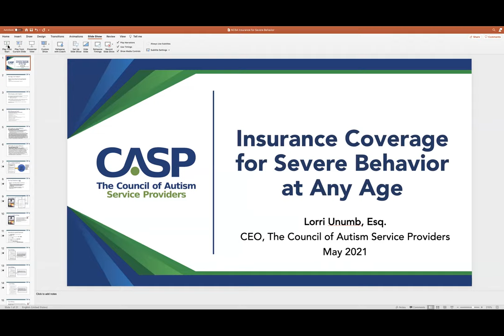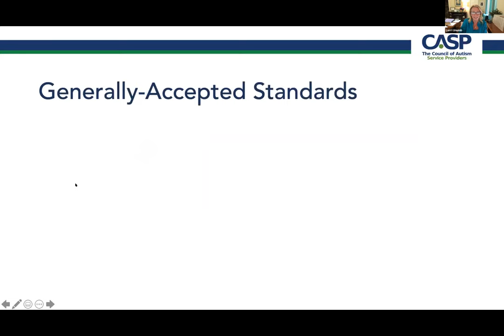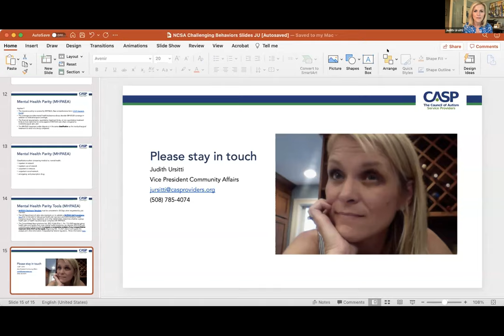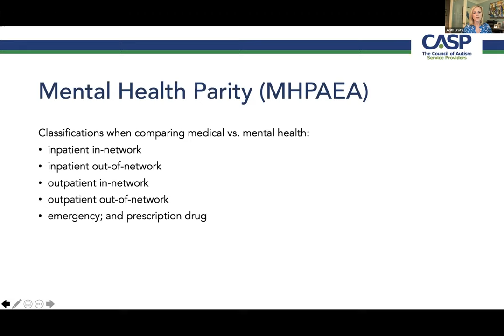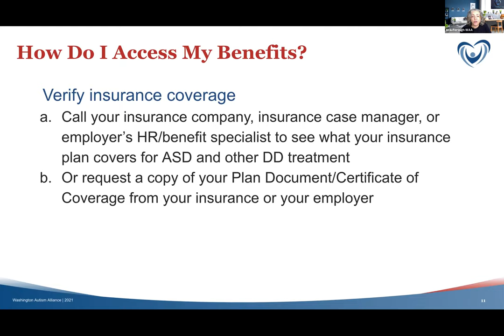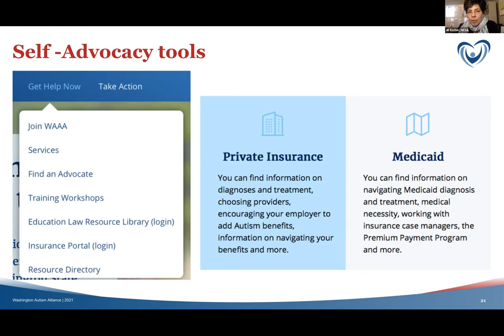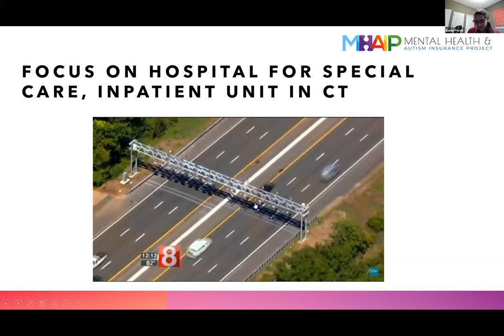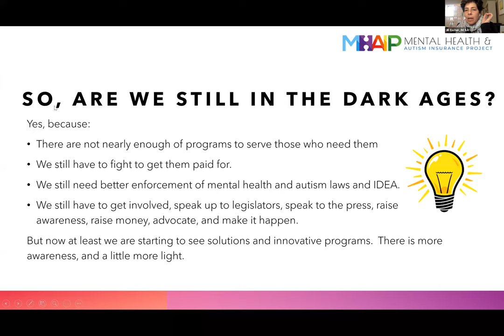NCSA Autism Webinar on Insurance for Interventions for Severe Behaviors at Any Age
Webinar dated Thursday, May 27, 2021
How do families access insurance coverage for behavioral, speech, OT, hospital, and residential treatments for autism-related severe behaviors, including in adulthood? Four of the country’s top experts share their wisdom and tips.
Please pardon the brief technical difficulty before Karen Fessel's talk -- worry not, the matter was resolved.

Featuring:

Lorri Unumb, Chief Executive Officer, The Council of Autism Service Providers

Judith Ursitti, Vice President of Community Affairs, The Council of Autism Service Providers

Arzu Forough, Executive Director, Washington Autism Alliance

Karen Fessel, Executive Director, Mental Health and Autism Insurance Project

National Council on Severe Autism ncsautism.org